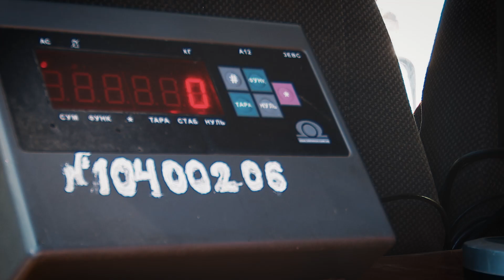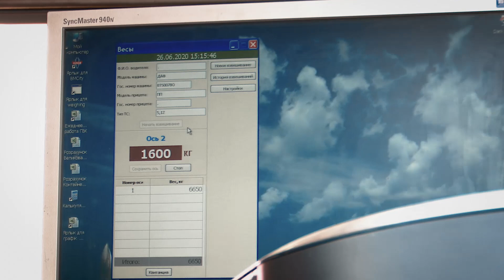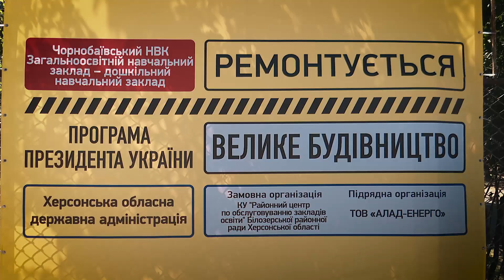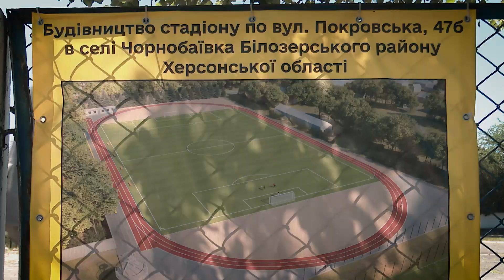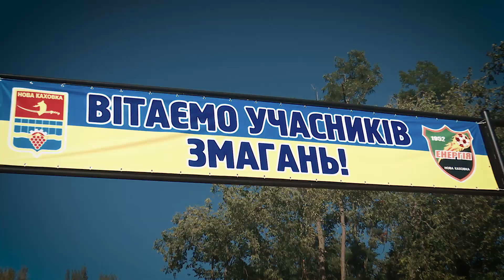Влог з робочої поїздки Володимира Зеленського на Івано-Франківщину та Херсонщину.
На минулому тижні Президент України Володимир Зеленський здійснив робочі поїздки на Івано-Франківщину та Херсонщину. У постраждалому від паводка регіоні Глава держави проінспектував відновлювальні роботи, які вдалося розпочати в максимально стислі терміни завдяки швидкому виділенню й передачі коштів на місця.

Крім того, в регіоні активно ведеться розбудова міжнародного аеропорту, реконструкція шкіл, дитячих садків і спортивних об’єктів. А в межах президентської програми «Велике будівництво» в області протягом року спорудять стільки доріг, скільки не було збудовано за останнє десятиліття.

Про це та інше – у влозі Володимира Зеленського.